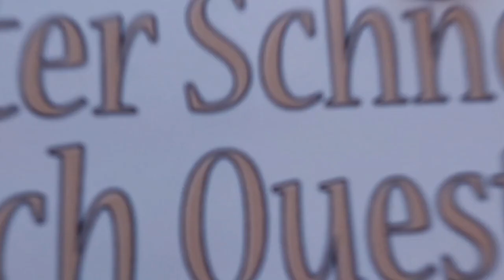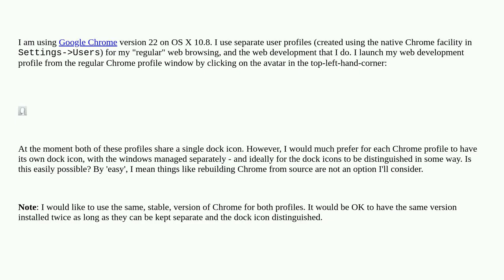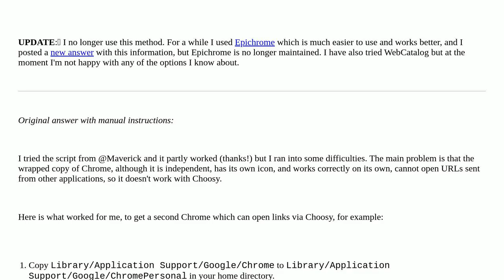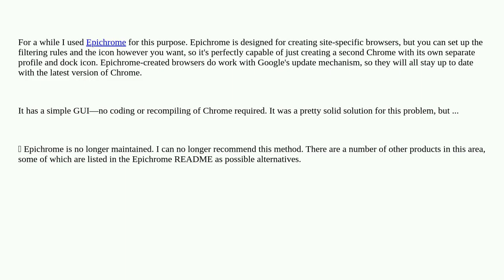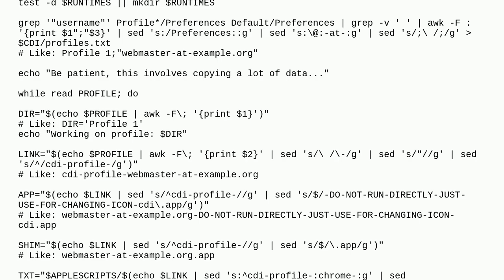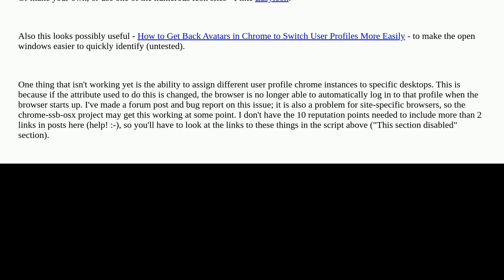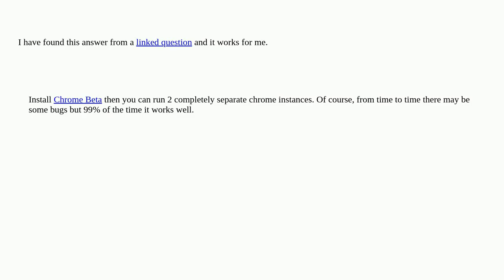Apple: Is there a simple way to have separate dock icons for different Chrome Profiles?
Is there a simple way to have separate dock icons for different Chrome Profiles?

A special thanks goes out to the community

  dock google-chrome macos settings